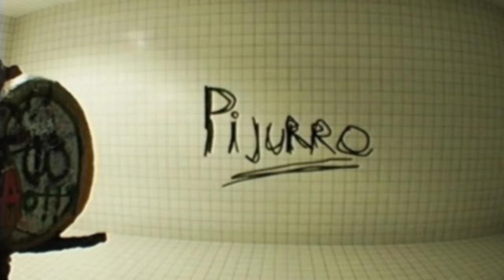Dreamcore Liminal Pools First Run